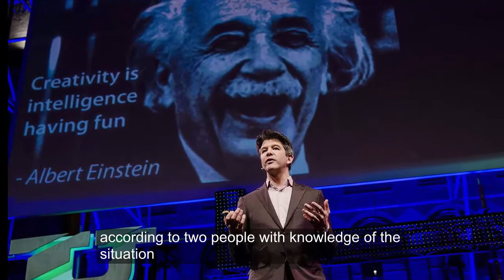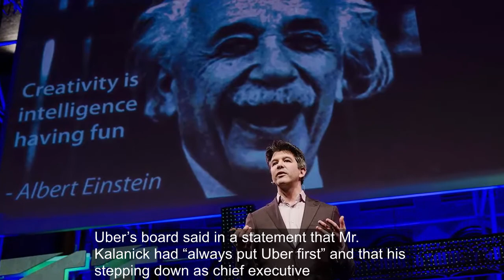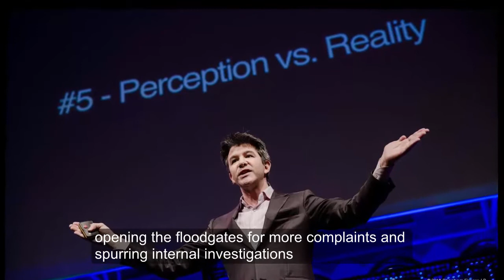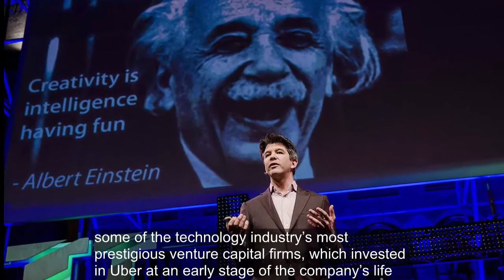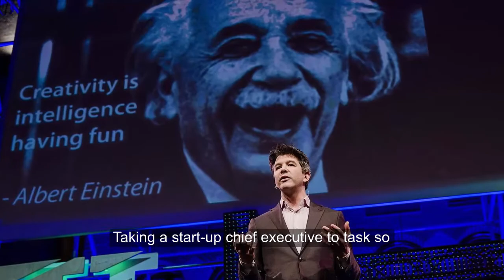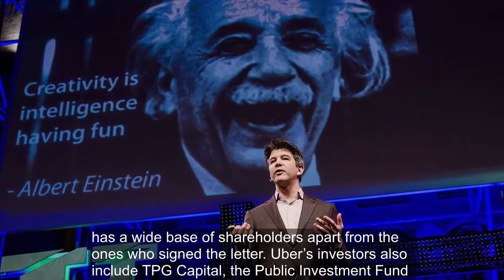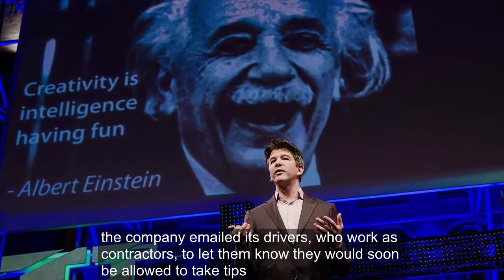Uber Founder Travis Kalanick Resigns as C.E.O | Who is Travis Kalanick and why he quit as Uber CEO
Travis Kalanick stepped down Tuesday as chief executive of Uber, the ride-hailing service that he helped found in 2009 and built into a transportation colossus, after a shareholder revolt made it untenable for him to stay on at the company.

Mr. Kalanick’s exit came under pressure after hours of drama involving Uber’s investors, according to two people with knowledge of the situation, who asked to remain anonymous because the details were confidential.

Earlier on Tuesday, five of Uber’s major investors demanded that the chief executive resign immediately. The investors included one of Uber’s biggest shareholders, the venture capital firm Benchmark, which has one of its partners, Bill Gurley, on Uber’s board. The investors made their demand for Mr. Kalanick to step down in a letter delivered to the chief executive while he was in Chicago, said the people with knowledge of the situation.

In the letter, titled “Moving Uber Forward” and obtained by The New York Times, the investors wrote to Mr. Kalanick that he must immediately leave and that the company needed a change in leadership. Mr. Kalanick, 40, consulted with at least one Uber board member, and after long discussions with some of the investors, he agreed to step down. He will remain on Uber’s board of directors.

“I love Uber more than anything in the world and at this difficult moment in my personal life I have accepted the investors request to step aside so that Uber can go back to building rather than be distracted with another fight,” Mr. Kalanick said in a statement.

RELATED COVERAGE

As Uber Leaders Step Aside, Arianna Huffington’s Influence Grows JUNE 17, 2017

David Bonderman Resigns From Uber Board After Sexist Remark JUNE 13, 2017

How Uber’s Chief Is Gaining Even More Clout in the Company JUNE 12, 2017

Uber’s C.E.O. Plays With Fire APRIL 23, 2017

In Silicon Valley, a Voice of Caution Guides a High-Flying Uber MARCH 18, 2017
Uber’s board said in a statement that Mr. Kalanick had “always put Uber first” and that his stepping down as chief executive would give the company “room to fully embrace this new chapter in Uber’s history.” An Uber spokesman declined to comment further.
The move caps months of questions over the leadership of Uber, which has become a prime example of Silicon Valley start-up culture gone awry. The company has been exposed this year as having a workplace culture that included sexual harassment and discrimination, and it has pushed the envelope in dealing with law enforcement and even partners. That tone was set by Mr. Kalanick, who has aggressively turned the company into the world’s dominant ride-hailing service and upended the transportation industry around the globe.

Mr. Kalanick’s troubles began earlier this year after a former Uber engineer detailed what she said was sexual harassment at the company, opening the floodgates for more complaints and spurring internal investigations. In addition, Uber has been dealing with an intellectual property lawsuit from Waymo, the self-driving car business that operates under Google’s parent company, and a federal inquiry into a software tool that Uber used to sidestep some law enforcement.

Uber has been trying to move past its difficult history, which has grown inextricably tied to Mr. Kalanick. In recent months, Uber has fired more than 20 employees after an investigation into the company’s culture, embarked on major changes to professionalize its workplace, and is searching for new executives including a chief operating officer.

Mr. Kalanick last week said he would take an indefinite leave of absence from Uber, partly to work on himself and to grieve for his mother, who died last month in a boating accident. He said Uber’s day-to-day management would fall to a committee of more than 10 executives.

But the shareholder letter indicated that his taking time off was not enough for some investors who have pumped millions of dollars into the ride-hailing company, which has seen its valuation swell to nearly $70 billion. For them, Mr. Kalanick had to go.

The five shareholders who demanded Mr. Kalanick’s resignation include some of the technology industry’s most prestigious venture capital firms, which invested in Uber at an early stage of the company’s life, as well as a mutual fund firm. Apart from Benchmark, they are First Round Capital, Lowercase Capital, Menlo Ventures and Fidelity Investments, which together own more than a quarter of Uber’s stock. Because some of the investors hold a type of stock that endows them with an outsize number of votes, they have about 40 percent of Uber’s voting power.

Benchmark, Lowercase, First Round, Menlo Ventures and Fidelity did not respond to requests for comment.
But on Twitter, Mr. Gurley of Benchmark, one of the earliest supporters of Mr. Kalanick at Uber, said of the executive, “There will be many pages in the history books devoted to @travisk